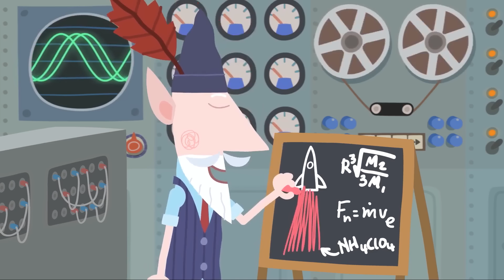El Submarino Duende | Ben y Holly | Videos Por Enfants